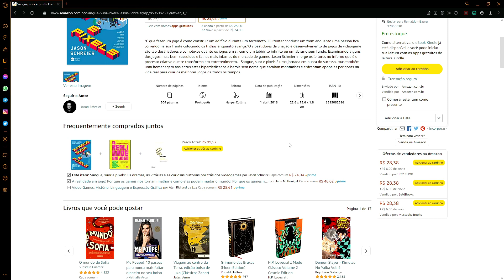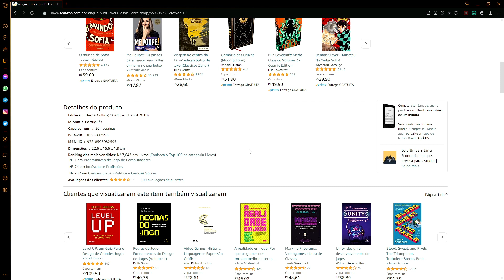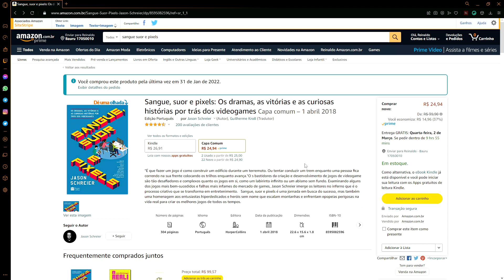Sangue, Suor e Pixels: Você precisa ler este livro!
📖Livro Sangue, Suor e Pixels na Amazon

Fala Teker! Livros são ótimas fontes de conhecimento e mesmo nos dias atuais que estamos lendo cada vez menos eles continuam muito importantes.

Temos que voltar a ler mais e mais. A boa leitura transforma vidas, traz conhecimento e molda o futuro de um país.

Hoje quero dar uma dica muito legal para quem gosta de tecnologia como eu. O livro Sangue, Suor e Pixels conta a história de como grandes sucessos do mundo dos games foram desenvolvidos. Mostra as dores, incertezas e principalmente como o mercado funciona neste concorrido mercado.

O desenvolvimento de games é algo que está crescendo cada vez mais no Brasil e acredito que ter acesso a este livro pode ajudar muitas pessoas a entenderem que os desafios são enormes, mas as recompensas também são gigantes.

No livro Sangue, Suor e Pixels você vai poder acompanhar a história de criação dos games Pillars of Eternity, Uncharted 4, Stardew Valley, Diablo 3, Halo Wars, Dragon Age: Inquisition, Shovel Knight, Destiny e The Witcher 3.

Nem tudo é só sobre games, mas sobre a vida e as dores de empresas e programadores. O livro ainda fala sobre o mercado machista, que poucas ou quase nenhuma mulher trabalha nas grandes empresas de tecnologia.

Valeu muito a leitura!

00:00 Sangue, Suor e Pixels: Você precisa ler este livro!
01:07 Conheça o Livro Sangue, Suor e Pixels

💯 Valeu Teker por apoiar o TekZoom! Um obrigado especial aos nossos membros:

‣ Marcos Ferreira
‣ Cavada F.C
‣ Márcio Fonseca
‣ Emanuel José Albuquerque
‣ Alexandre Jacauna
‣ Yago Jacaúna
‣ Thomas Moura Costa
‣ Vladimir Ribeiro
‣ Rodrigo Penha Mendonça
‣ Jucemar da Cruz